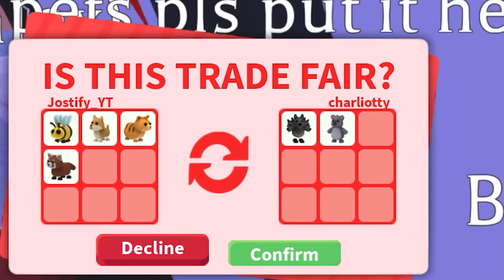TRADING OCEAN EGG TO NEON LEGENDARY (PART 2)